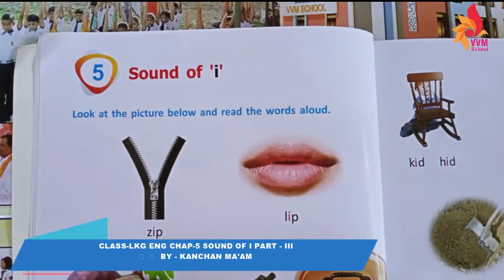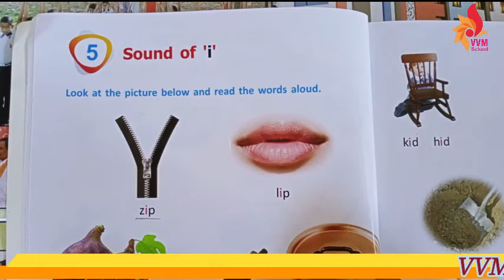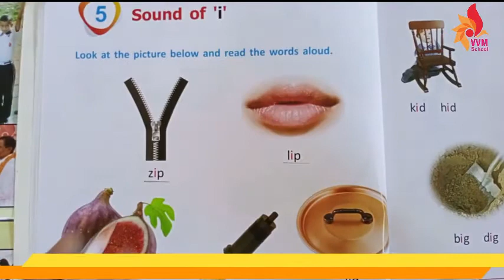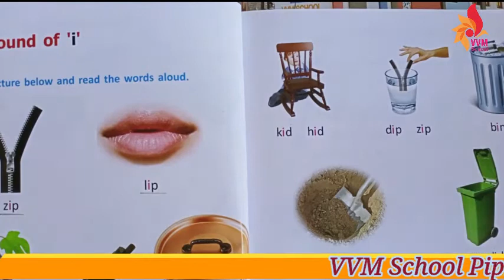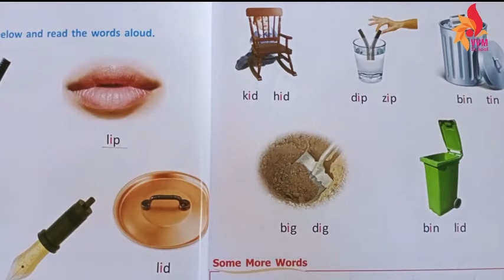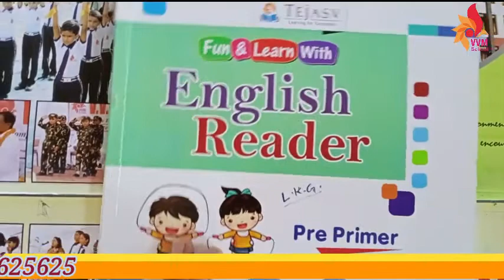CLASS-LKG ENG CHAP-5 SOUND OF I PART - I